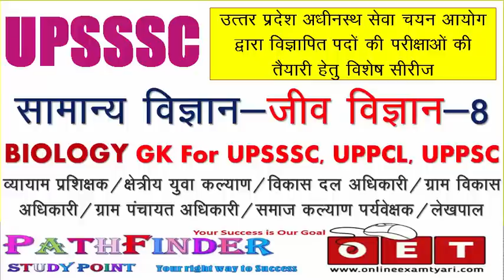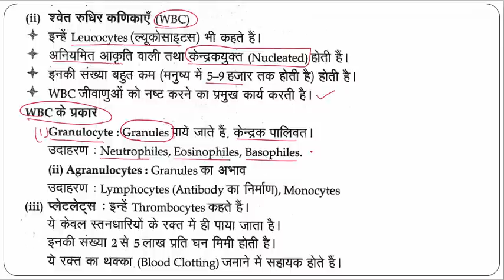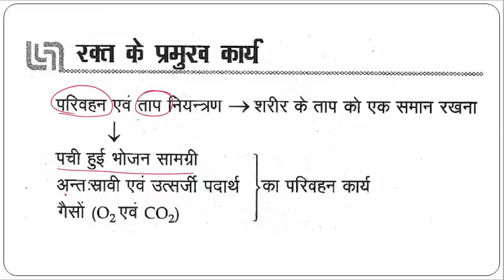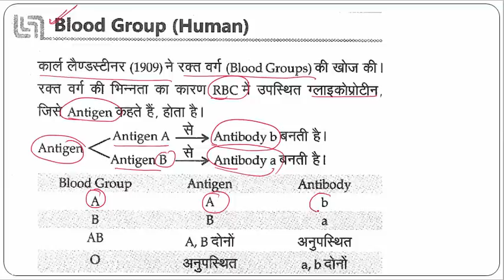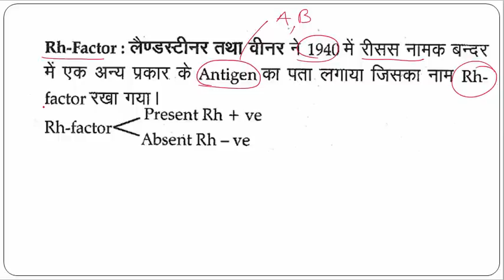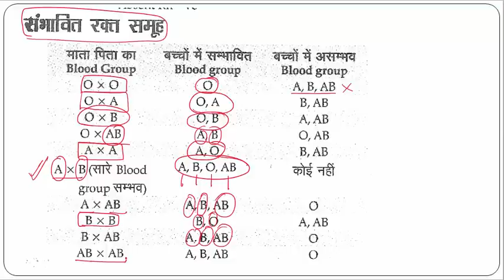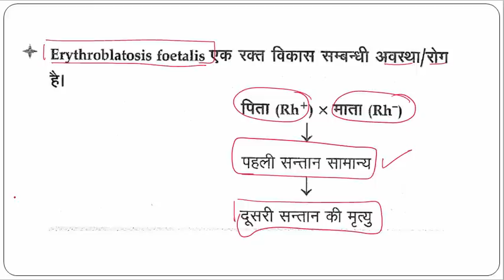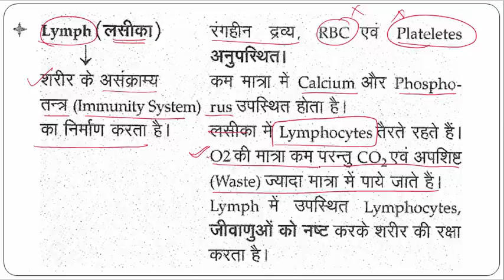UPSSSC Biology GK-7 || UPSSSC जीव विज्ञान सामान्य विज्ञान || UPSSSC General science and Biology GK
Biology (बायोलॉजी) GK-7 for UPSSSC, UPPSC, UPPCL, SSC, CGL, UPSI, UPP, LT grade Teachers, TET, CTET सहित सभी राज्य स्तरीय परीक्षाओ के लिए जीव विज्ञान सामान्य विज्ञान  की अत्यंत उपयोगी सीरीज सभी परीक्षओं के लिए अतिमहत्वपूर्ण (General science and Biology GK )
Complete General science and Biology GK Series for UPSSSC and UPPSC and all other state level and one day exam
Most Important for व्यायाम प्रशिक्षक, व्यायाम अधिकारी, विकास दल अधिकारी, युवा विकास कल्याण अधिकारी, ग्राम पंचायत अधिकारी, ग्राम विकास अधिकारी,, समाज कल्याण पर्यवेक्षक आदि हेतु अतिमहत्वपूर्ण|
UPSSSC, UPPCS, Lower subordinate, UP Police,